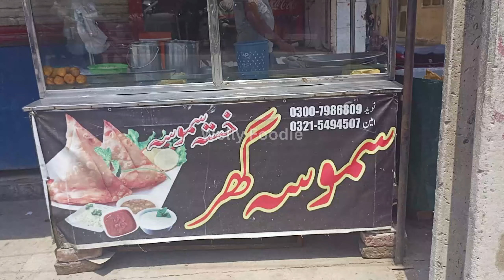Best Samosa Fry Naan And Aloo Tikki | Best Samosa Ghar | Welly Foodie | street food vlog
Aslam-o-Alikum

is video main apko Best Samosa Fry Naan And Aloo Tikki | Best Samosa Ghar | Welly Foodie | street food vlog dekhya gya hai umeed hai apko passnd ay ga

Samosa Ghar Faisalabad

Address : Nagana sweet opposite side D-type Pull Faisalabad